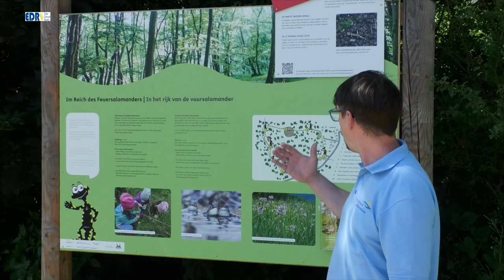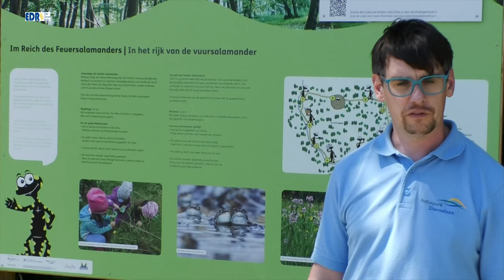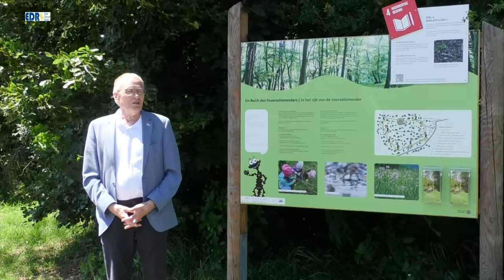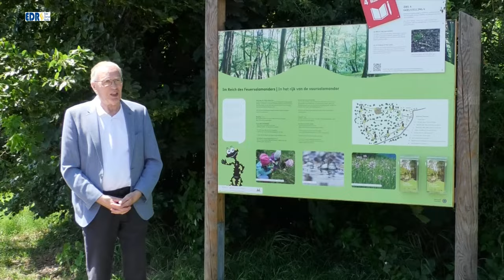Im Reich des Feuersalamders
Im Korbacher Stadtteil Lengefeld wurd am 28. Juni 2024 ein neuer Naturerlebnispfad eröffnet: Im "Reich des Feuersalamanders" Auf 3,4 km bietet Pfad unter anderem Interaktive Station und Erklärungen in deutsch und Niederländisch.